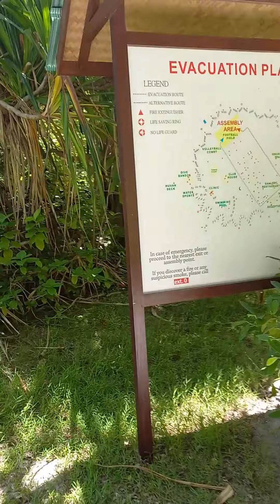Bandos Maldives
Bandos Maldives Private Beach Resort